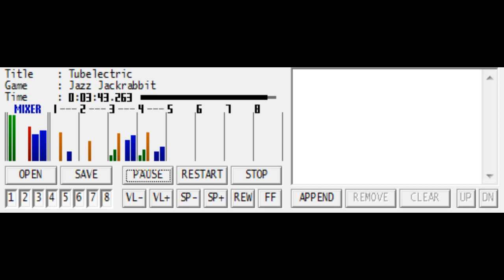Jazz Jackrabbit - Tubelectric (SMW Custom Music)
Samples ripped from the original .S3M, and was ported based off of the original module data.